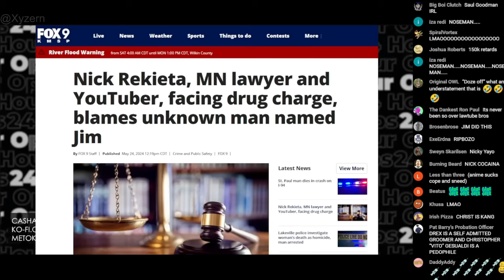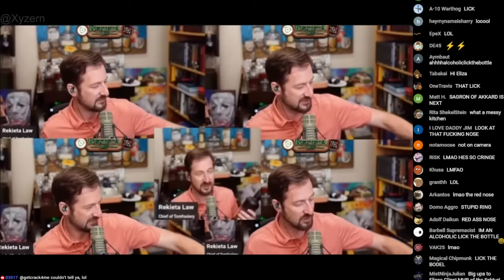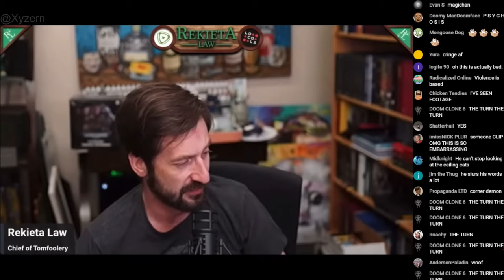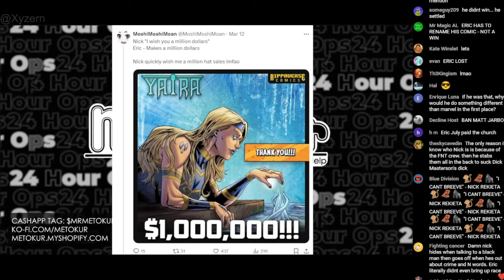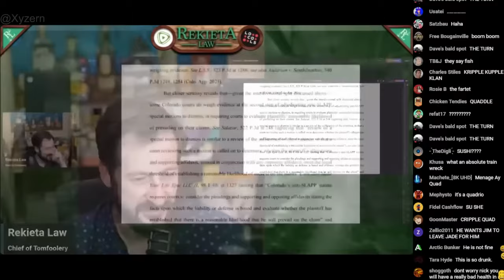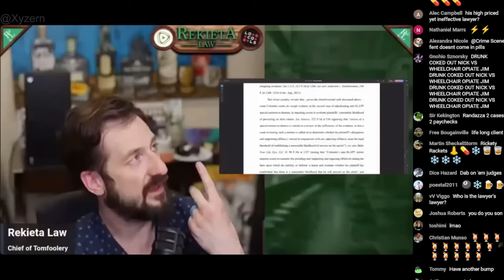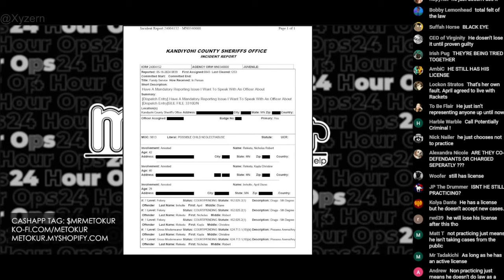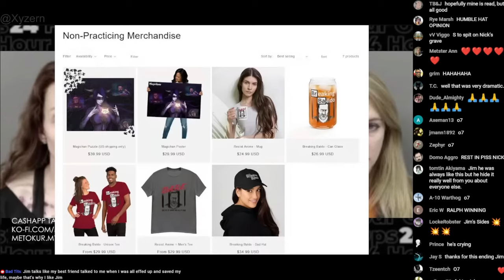Mister Metokur - Internet Insanity LIVE Nick Rekieta NO Superchats Breaks [2024-05-25]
Notes: Here is the psrt where Jim talks about Nick Rekieta. And the insane things that he and his wife has been up to.
From: 2024
Thank you to @xyzern7  for the source.
My Odysee chan:
My Poast account:
poa.st/@Crt